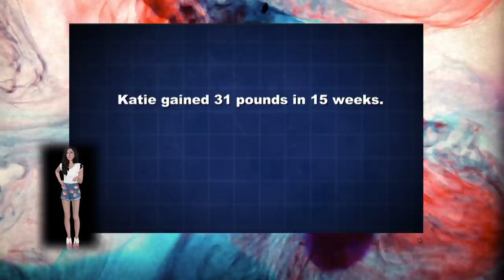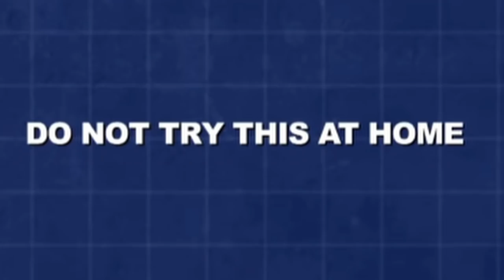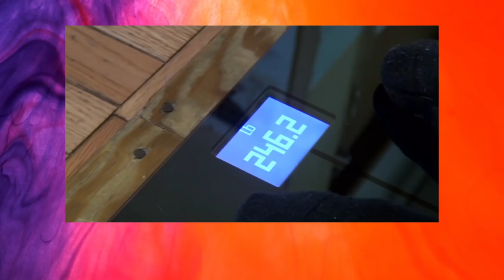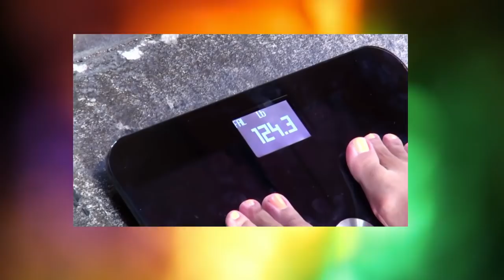The TV Show About getting FAT on Purpose !! The opposite of Fat Acceptance TikTok?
Heyy! Today we're looking at a TV show I found where, yes, people get fat on purpose. We watch a lot from the HAES and FAT ACCEPTANCE community, and this show seemed like a good contrast to a lot of it!